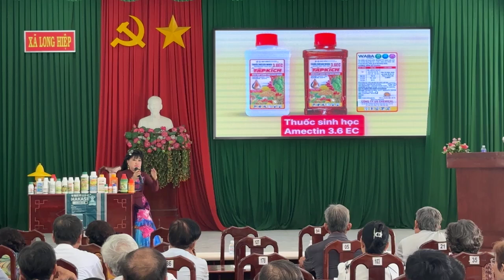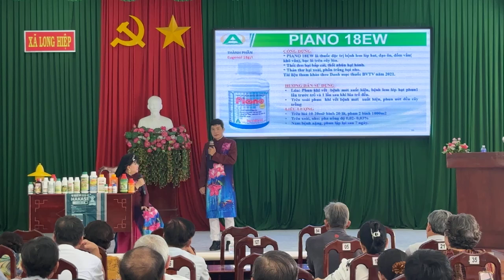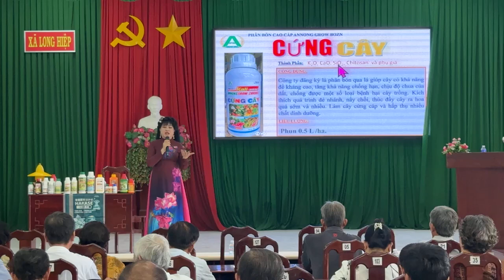Hội thảo nông dân xã Long Hiệp, Bến Lức, Long An cùng An Nông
📍Hội trường TTVH xã Long Hiệp, Bến Lức, Long An